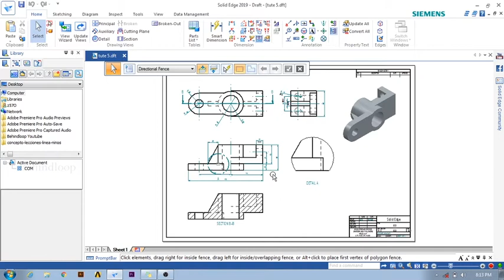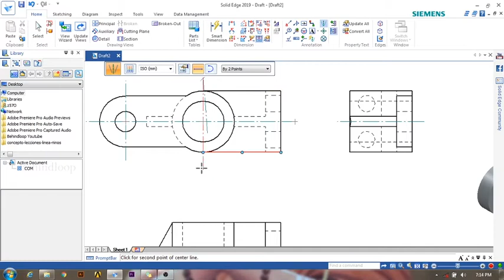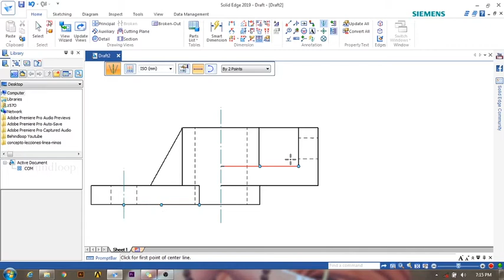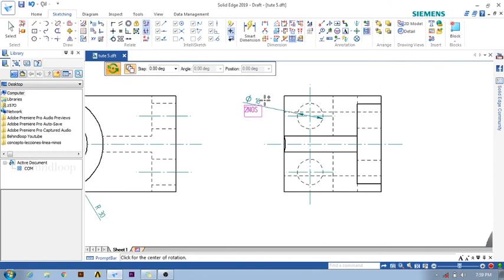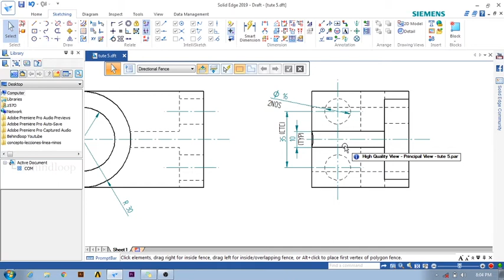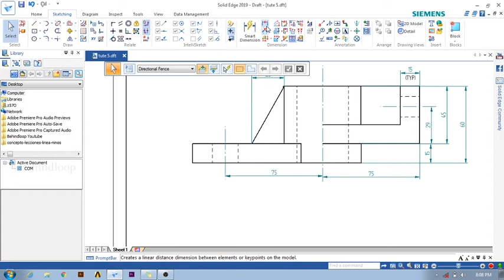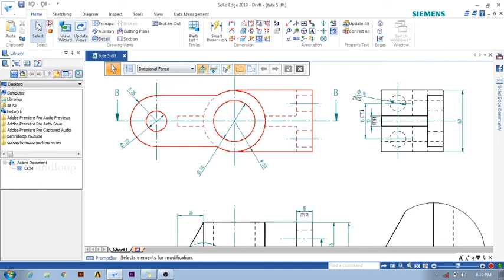Solid Edge Tutorials-6 | ISO Metric Draft | Behindloop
In this tutorial,we will learn How to make ISO Metric Draft in Solid Edge using various commands in 4 steps:
1. Arranging the veiws
2. Showing centered lines using centered line command
3. Proper dimensioning
4. Details and Sections

Your encouragement values a lot to me.
Post your Queries in Comment section below.